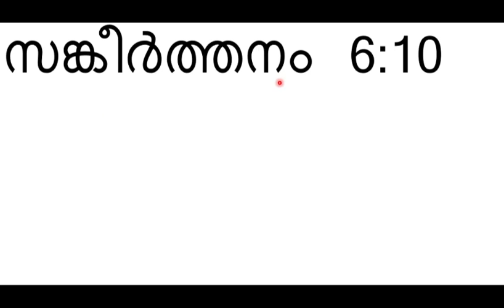സങ്കീ 6 :10